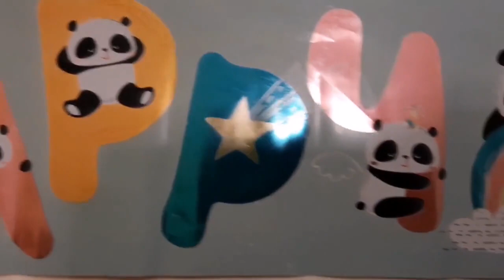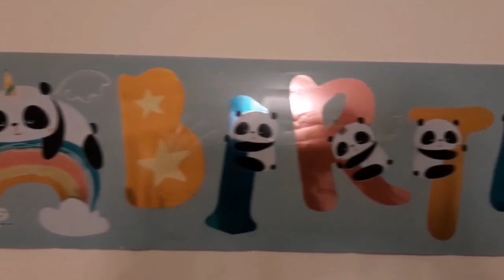Parrot birthday celebration | Aari's birthday Day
Birthday celebration of our cute and lovely Aarikutti 🦜❤️☺️

Video Editing - Athmaj krishna